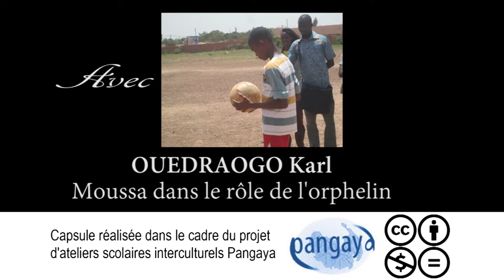Moussa l'orphelin (Burkina Faso)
Un élève dont les parents sont victimes du SIDA fut d'abord rejeté par les mères de sa camarade de classe et par la suite, un groupe d'élève s'est mis à l'exclure de leur compagnie car il sera capable de leur transmettre le VIH. La scène s'est reproduite sur un terrain de bootball avec le refus catégorique de se joindre à eux pour le jeu. Il a fallu donc l'intervention d'une autre camarade de classe de Moussa pour qu'on l'intègre dans leur rang car rien ne prouvait  qu'il est atteint de SIDA. Moussa a rejoint le groupe suite à l'apport d'explication des ses camarades et cela fut une aubaine pour lui de prendre part au jeu et du soutient multiple avec compassion des autres. Tout cela pour en faire un lien de cohabitation dans la société sur des simples préjugés.

Enjeu : Identité et cohabitation
Pays : Burkina Faso
Adresse Internet : Pangaya.tv